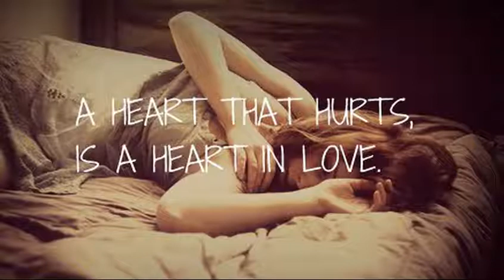LeMarvin - Fight The Pain * New Rnb Song *